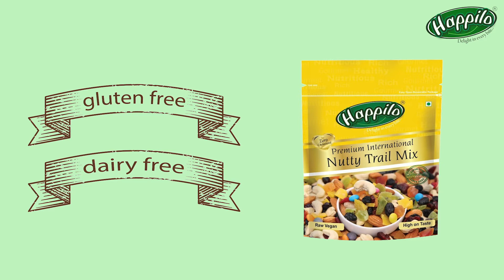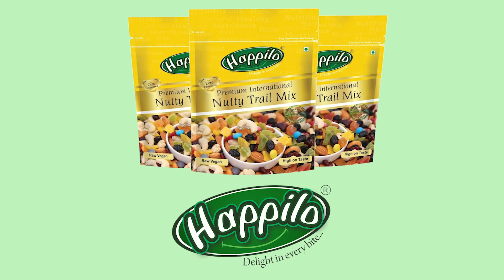A True Delight - Happilo's Nutty Trail Mix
✔️High in Antioxidants & Nutrients
✔️ Gluten-Free & Dairy Free
✔️ 100% Real Dried Fruits - good for an active lifestyle
✔️ Low in Fat, Calories & Sodium
✔️ Improves Heart Health
✔️ Improves Digestion, Immunity, and Mental Health
✔️ Rich source of Folic Acid, Calcium, Vitamins C & E
✔️ Slows down Ageing Process

A Delightful Combination of Dried Fruits, Nuts, and Smarties!